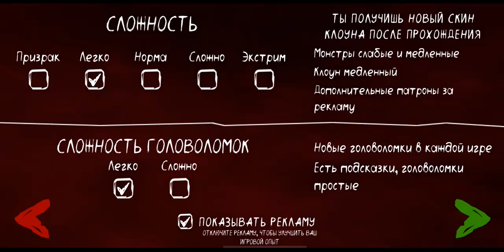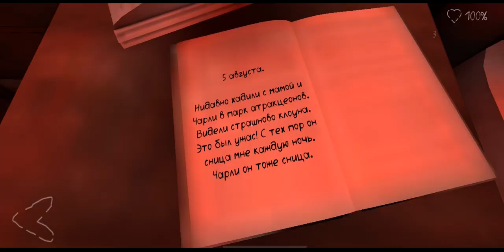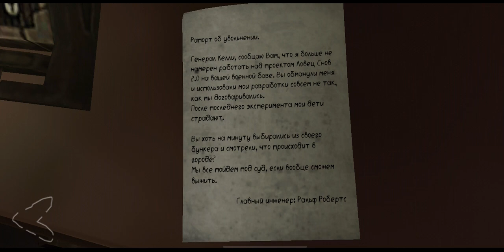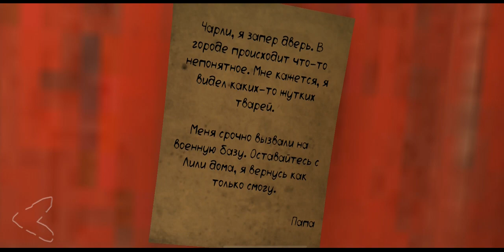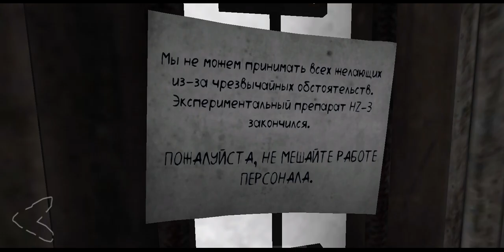Death Dark 2 прохождение 1 часть